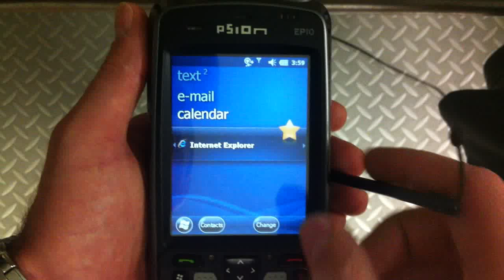Psion EP10 - How to enable GPS